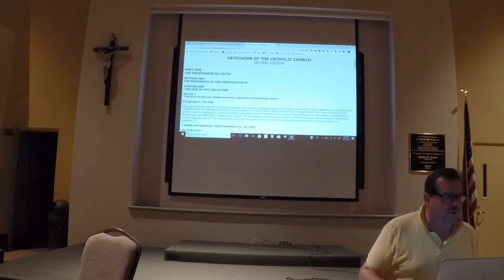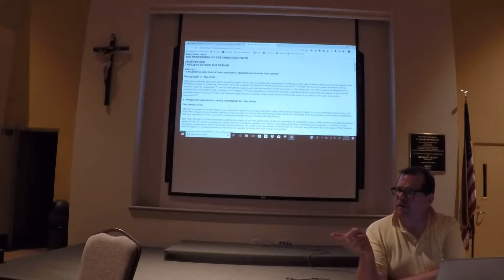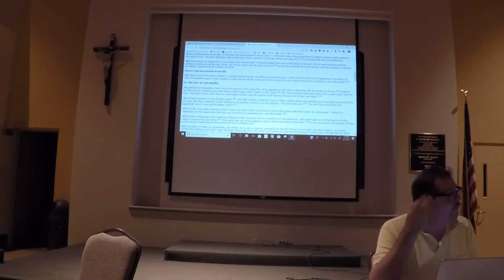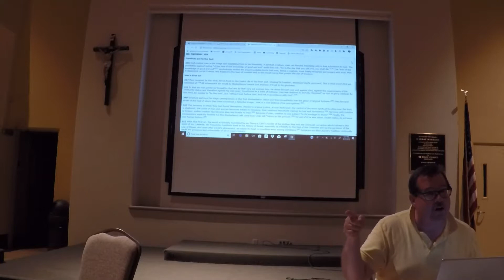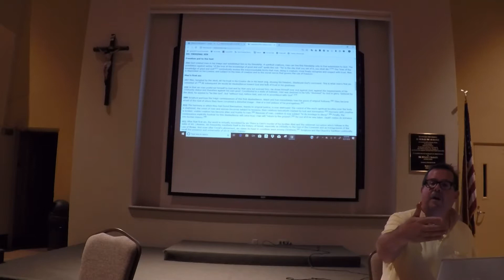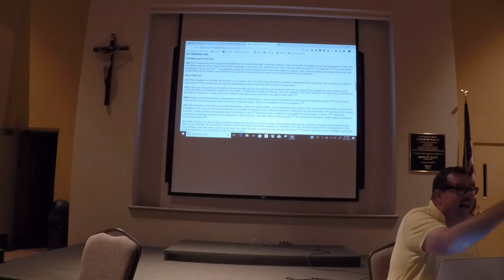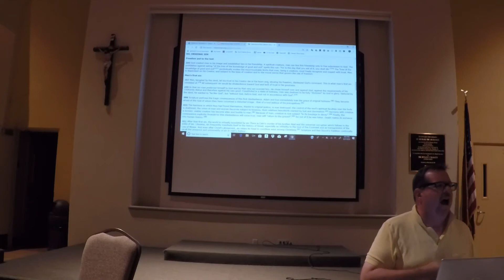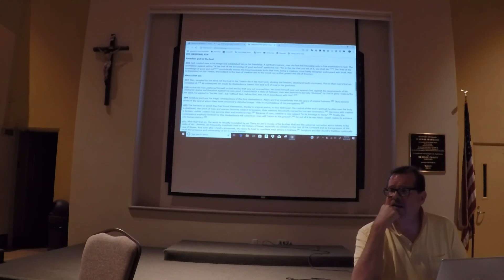2019.08.27 GP040937 - Overview of the Bible: Genesis Through Revelation (video#5)